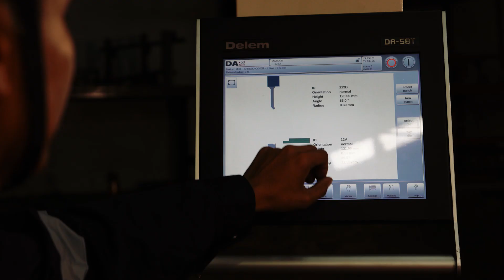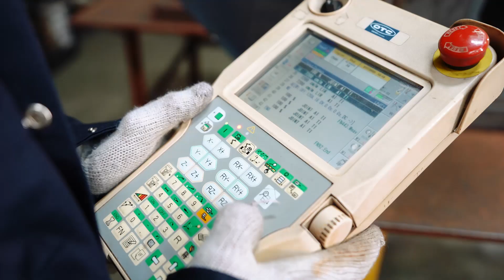MD Juan Corporate Video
Almost 54 years in the business and still counting!

As the country’s pioneer military and civilian jeep parts manufacturer, MD Juan has kept its standards high with its world-class quality products. From the smallest of bolts and nuts to the biggest of tubs and bodies, we make each and every bit with care for the jeepers all around the globe. Our wide range of vintage and modern 4x4 jeep parts are available not only in the Philippines, but in other parts of Europe, America, Asia, and Australia, too.

Learn more about us on mdjuan.com.ph